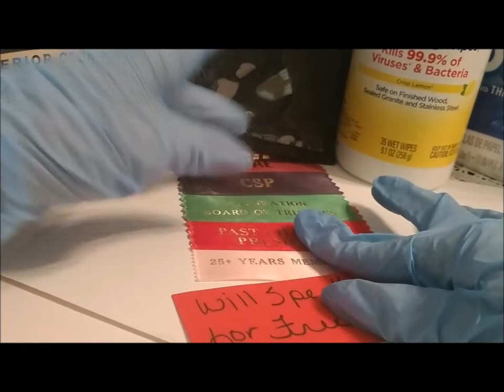How NOT To USE ZOOM | Jane Jenkins Herlong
Some of us who are Humorists, don't use Zoom for training, speaking events, or things alike since we need a LIVE audience.
Only my speaker friends may really "get this" but I thought it was funny.
BTW, the noise in the background is my hubby Thomas mowing the yard. for days now. also starring Jenks the Kitty...
So laugh with me. or cry. or whatever. I am just trying to keep my sense of humor.

For more laughs, Shop my Best-Selling Books: Link To Purchase Your Books